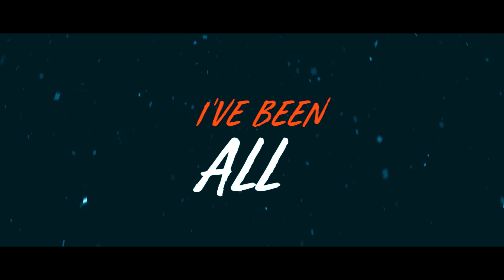Teen Asty - Invincible [ Royalty Free Music ]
Teen Asty - Invincible

If you want to use this song in your YouTube Videos just copy this to your description:

Tips are greatly appreciated but not necessary at all =)